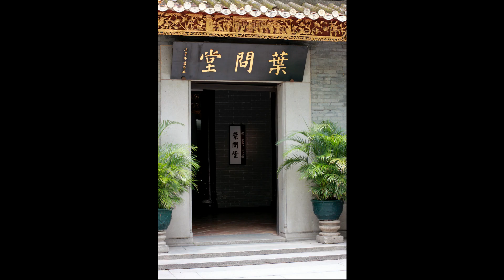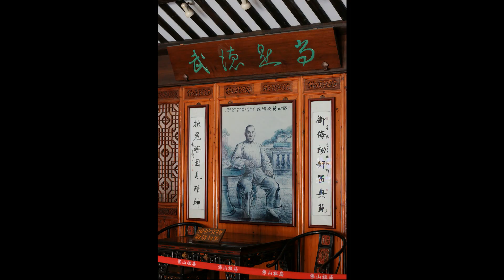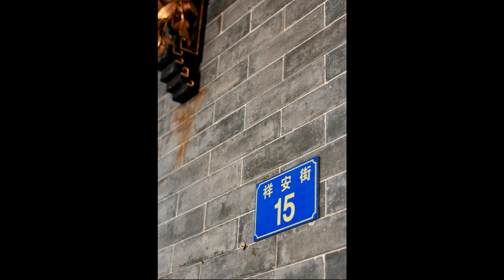Fushan Trip 2012